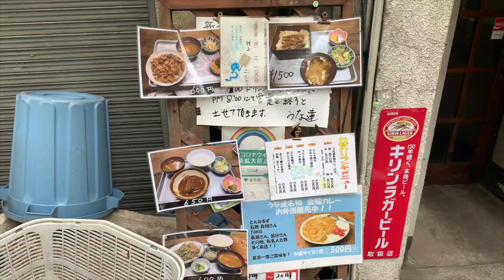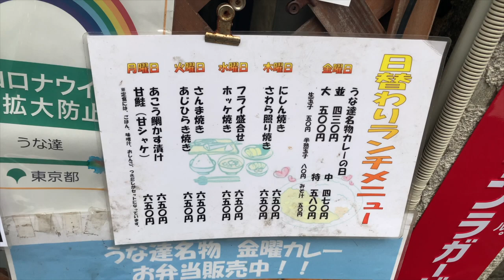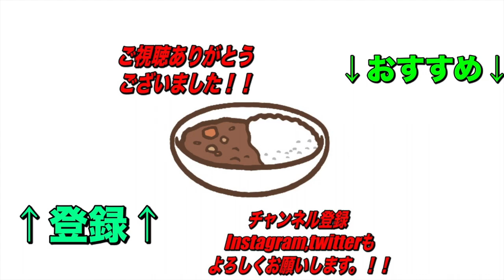金曜限定カレー開店前から長蛇の列！超行列の【池袋】うな達さん！お昼過ぎには売切必至の人気店！そのカレーが今金曜以外にしかも並ばずに食べれる？！【くわちゃんねる】カレーに虜な生活＃700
テレビなどでもお馴染みうなぎやなのに金曜限定ランチカレーが超絶人気で大行列！毎回昼過ぎには売り切れで開店前から長蛇の列をなすカレー！
今そのカレーが並ばずに金曜以外も食べれちゃう！

うな達

予約可
住所

交通手段
ＪＲ池袋駅東口、徒歩５分。
池袋駅から514m

営業時間
11:30～14:00【ランチは平日のみ】
17:00～22:00
定休日
日曜日

過去のオススメ動画です！↓↓↓
是非見てね！